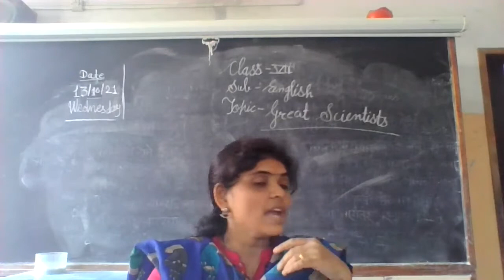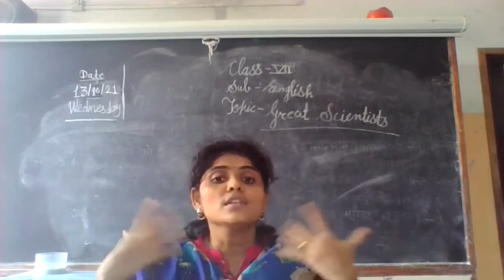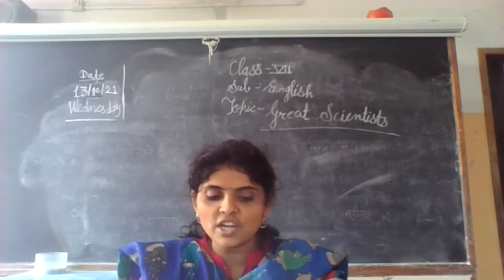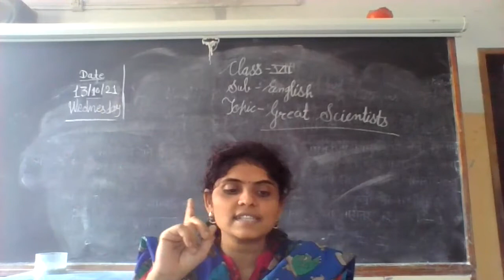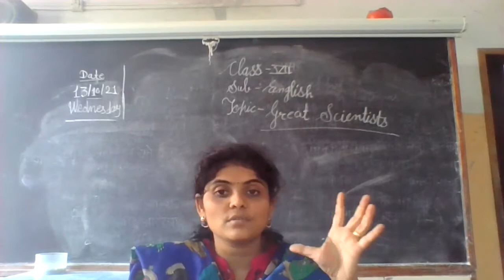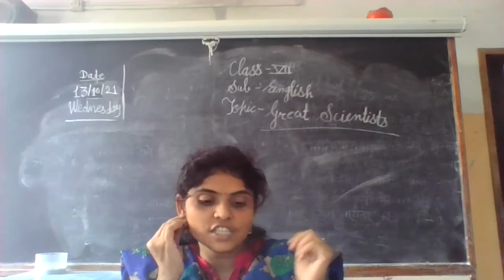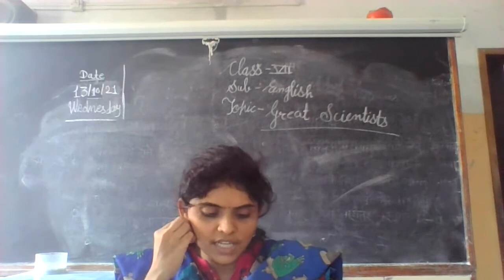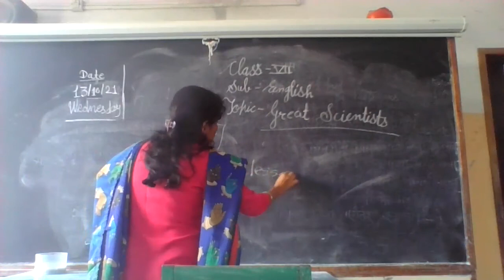STATE BOARD Std 7 English